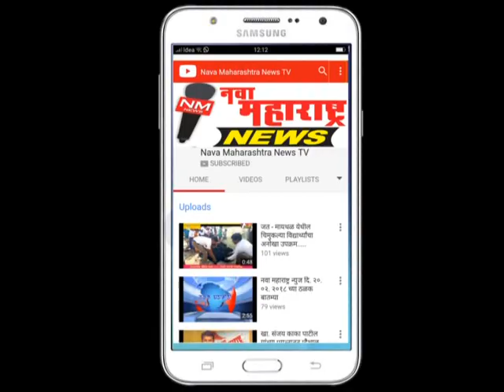कोगनोळी :गर्ल्स व इंग्लिश मेडियम स्कूलचा २७ जानेवारीला पारितोषिक वितरण :नवा महाराष्ट्र न्यूज